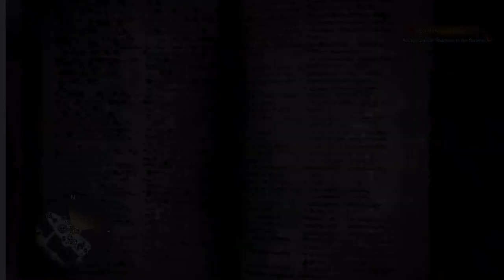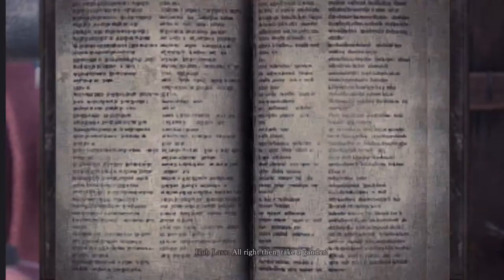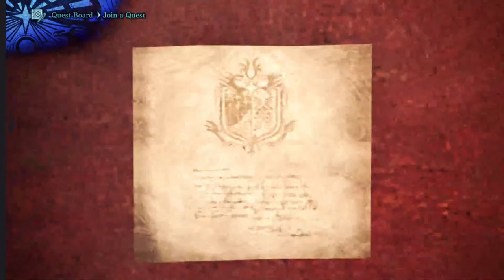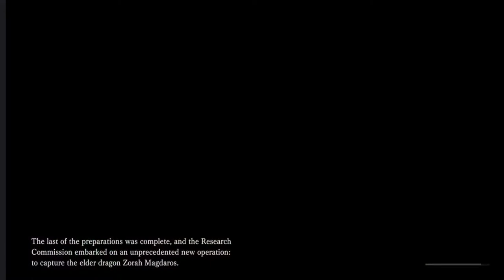Austin Begins Playing Monster Hunter World for the First Time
Join us as we start a new hunter on his first adventure!